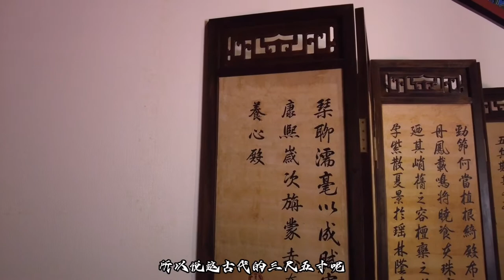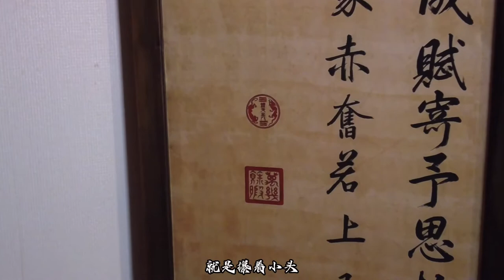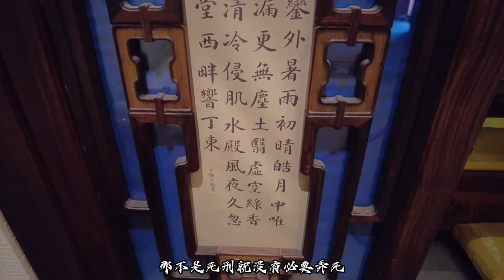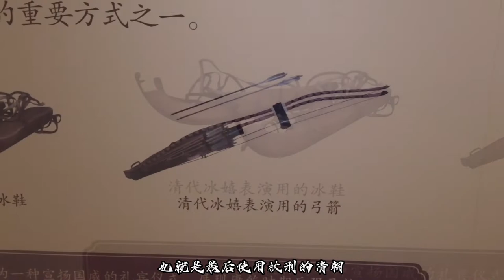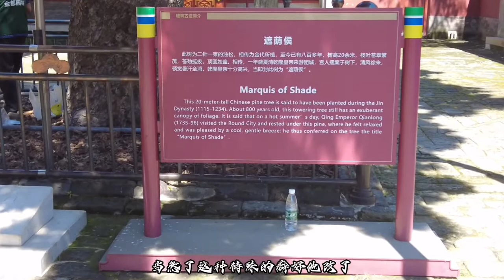谁被按在地上打板子，周代专打官员，宋朝最多打二十辽代一百起步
杖刑，隋唐以来五刑之一。杖刑是指用荆条或大竹板拷打犯人的一种刑罚，杖作为刑种始自东汉。南朝梁武帝定鞭杖之制，杖以荆条制成，分大杖﹑法杖﹑小杖三等。杖刑一般是“去衣受杖”，脱掉中衣（内衣），直接用毛竹、木板打臀部。